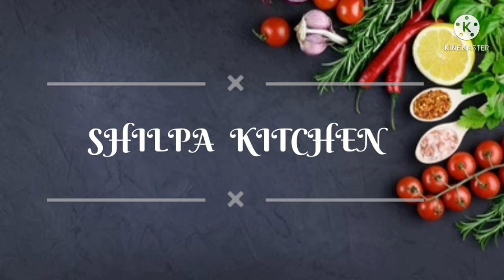How to make ಸೌತೇಕಾಯಿ ಪಲ್ಲೆ 😋😋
Hi friends please support to my channel and see video's below links
I WANT YOUR SUPPORT GUYS PLEASE SUPPORT ME

Don't skip ➡️⬅️➡️⬅️➡️⬅️